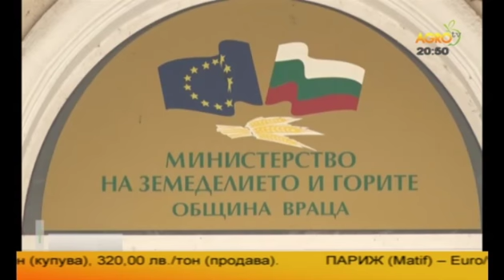Централна емисия новини на Агро ТВ - 21.01.2016г